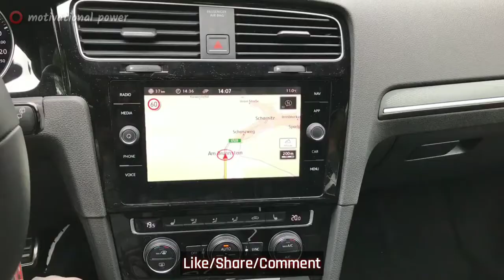Success Story of Happy Life | Motivational Story in Hindi - Overthinking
Aap sabhi apne jeewan me sykh samridhi pans chahte hai to is video ko dhyan se dekhen.

This a success story of Happy life.